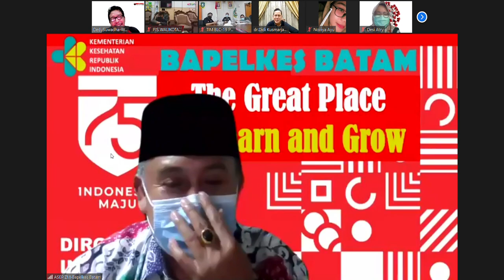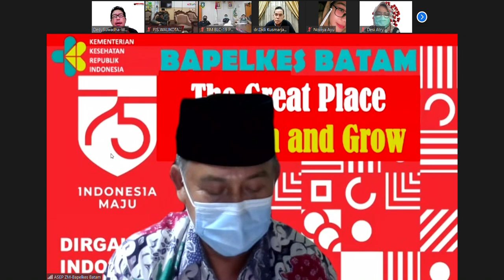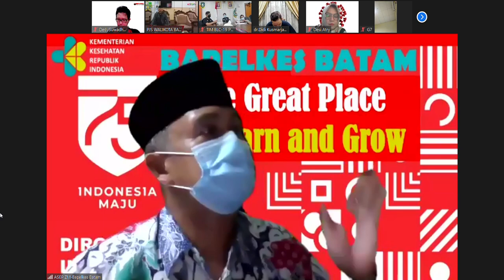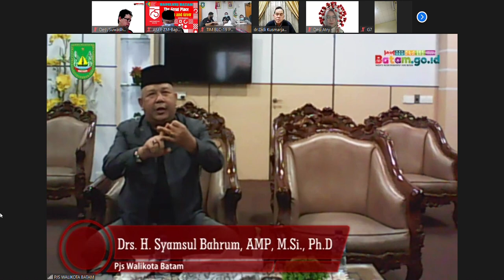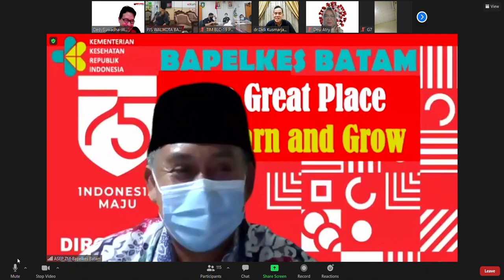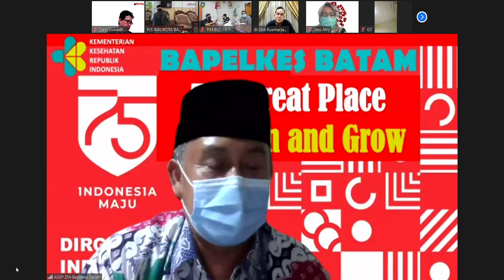TARGET dan Cara Warga Batam akan Dapat Vaksin Covid-19 & Analisa Kenapa Positif Covid Naik September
WartaKepri TV SIMAK Batam Ditargetkan Jadi Kota Pertama Dapat Vaksin & Analisa Kenapa Positif Covid di Batam

Pada Menit ke 5 sampai ke 8 kami bertanya mengenai

1. Dampak berita media terkait Covid-19 di Batam
2. Kondisi Rumah Sakit di Batam Saat ini
3. Teknis  Pemko Batam  dalam persiapan pelaksanaan Vaksin di Kota Batam

Pjs Wako Ditargetkan Kota Batam Pertama di Indonesia Dilaksanakan Vaksin Covid-19, Dana Insfraktur Alihkan ke Vaksin lewat @WartaKepri